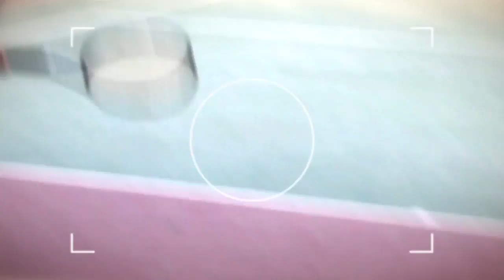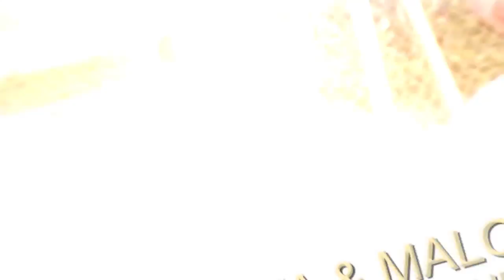SPORTS EVENT SAMPLE 1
1st paulo aira tennis cup Dammam 2014